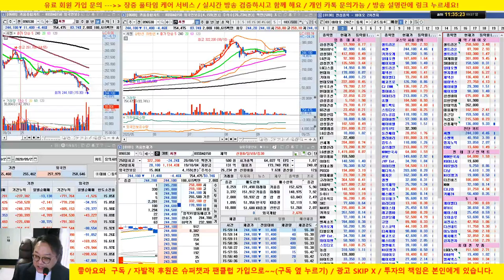[주식 기술적 분석] 6회 보조지표/볼린져 밴드/씨젠, 빅텍, 이마트/고점매수 금지/유통, 그린뉴딜, 수소차, 전기차/20/09/27/닥터케이 주식아카데미/실전투자대회 입상자